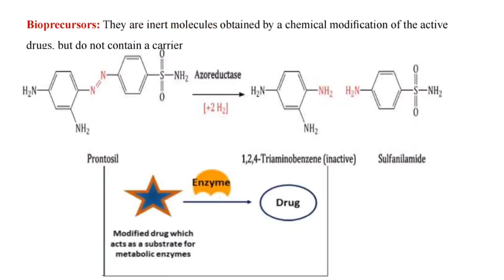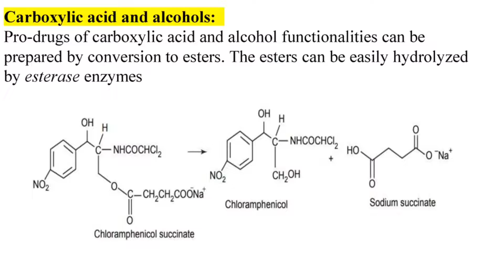Prodrug, simple explanation, pdf in description